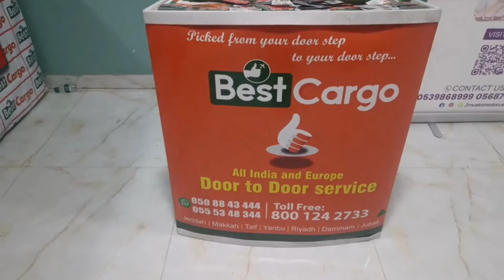230 മുകളിൽ നക്ഷത്രങ്ങൾ പാടി തകർത്ത വേദിയിൽ SKS കൂട്ടായിമയുടെ കിടിലൻ പ്രോഗ്രാം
inbox💕🤝